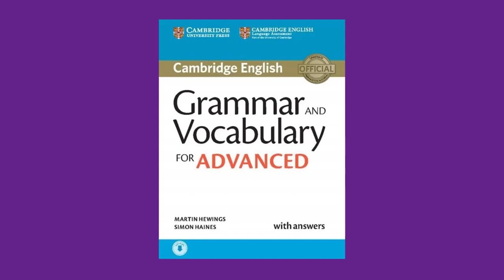Grammar and Vocabulary for Advanced